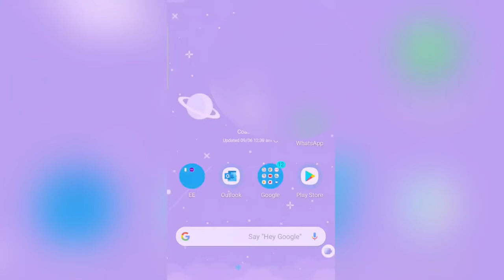How to type the white heart emoji ♡ on android